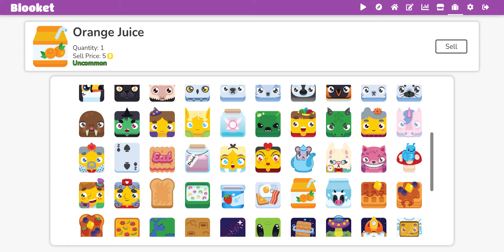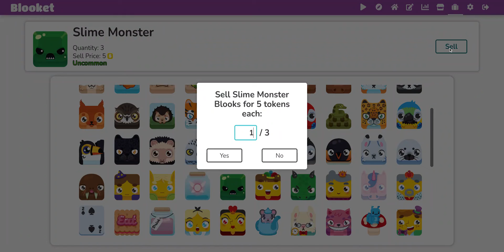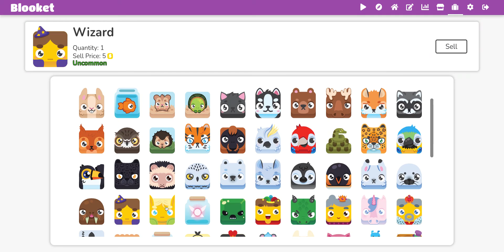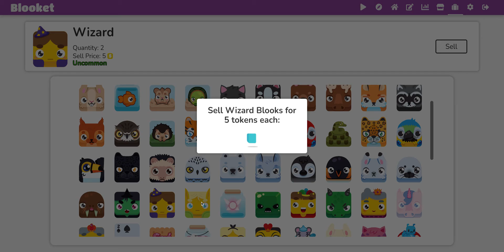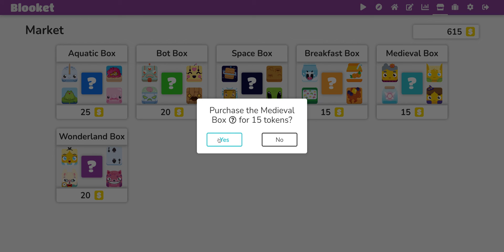Blooket buy the medieval box (Part 2 / The last part)